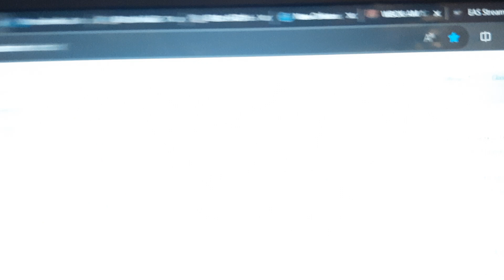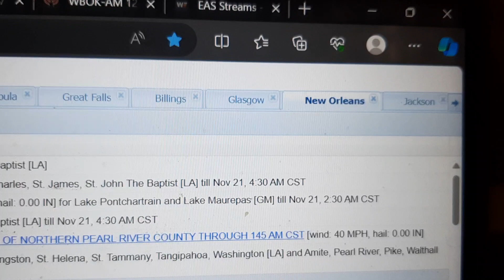Flash Flood Warning on 870 WWL-AM New Orleans, LA (11/21/23) (EAS #3,292)